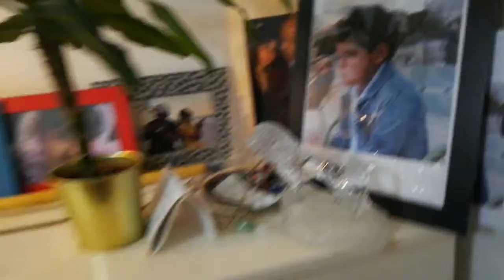سی و هفت سال پس از کشتن پدری مهربان و همیشه خندان